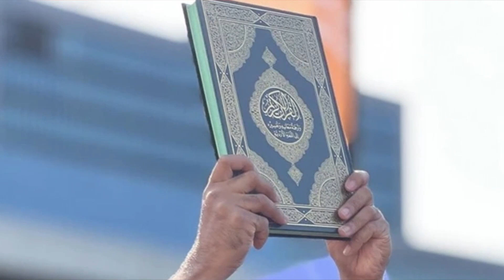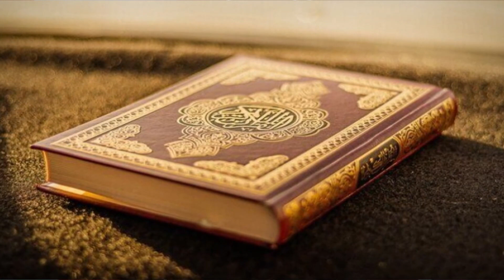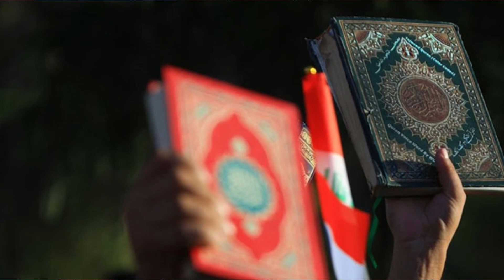Erdoğan ABD'nin Ortasında ABD'ye Ateş Püskürdü! KURAN YAKILMASINA NASIL İZİN VERİRSİNİZ ULAN?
Erdoğan New York'ta Kur'an yakılmasına işte böyle tepki gösterdi.